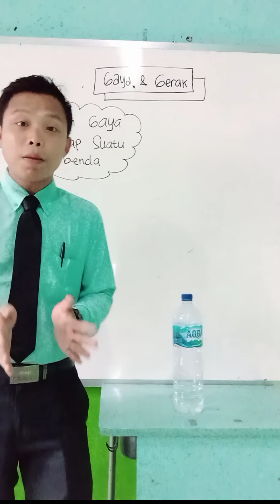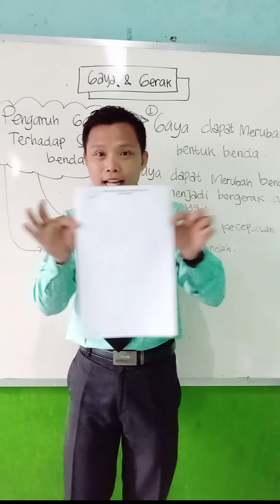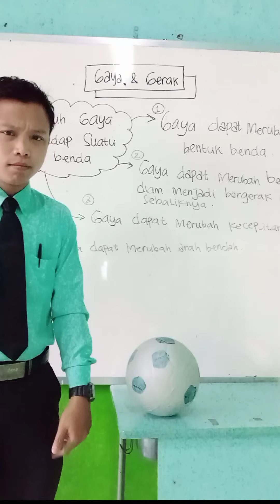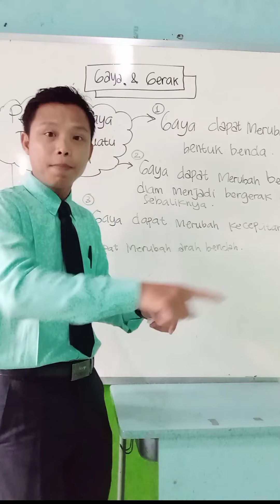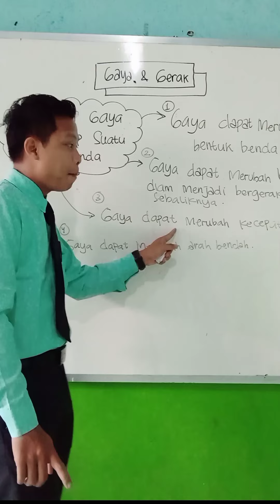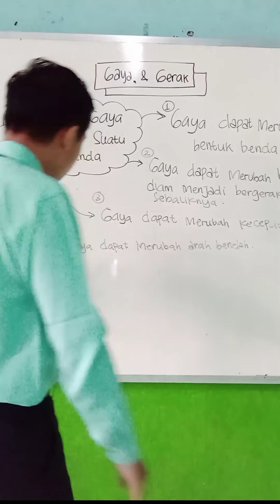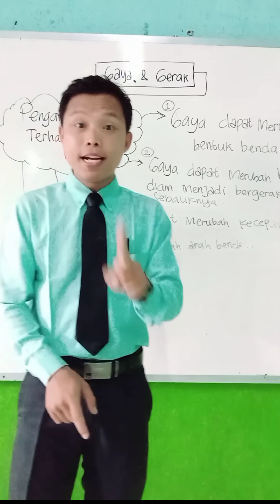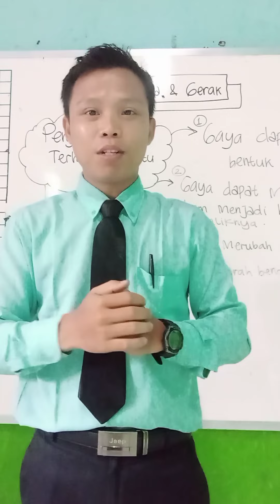Pengaruh Gaya Terhadap Benda